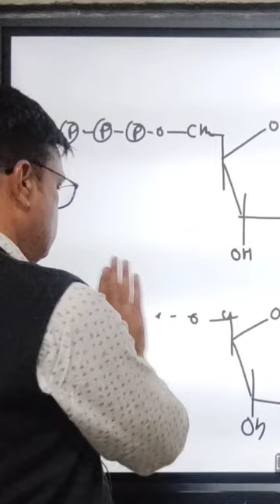13 December 2022